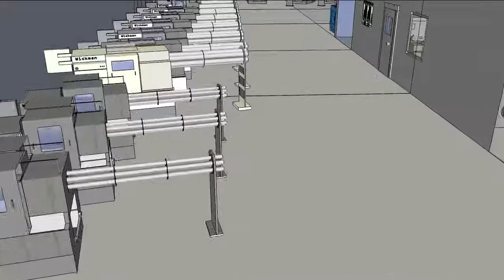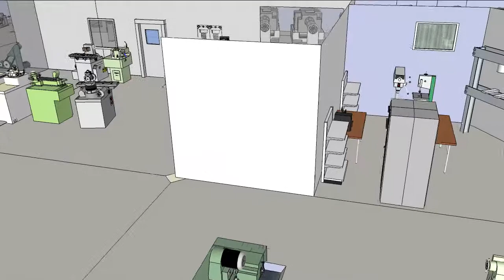Small Parts Manufacturing Virtual Tour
Here's a 3D fly-through of our manufacturing facility in NE Portland, OR!